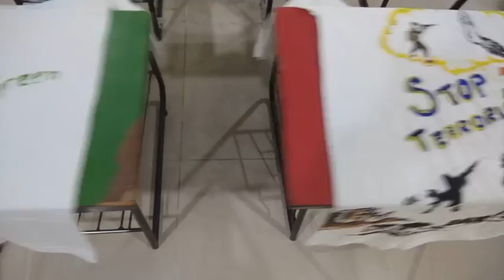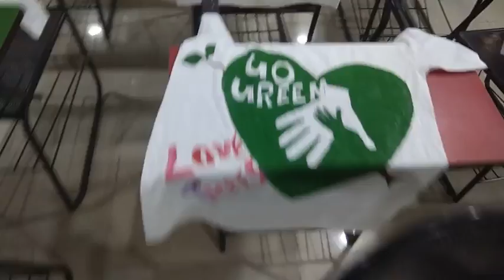Creative T-Shirts painted by our talented students on the occasion of Horizon2K19